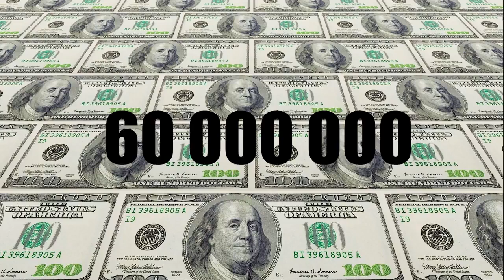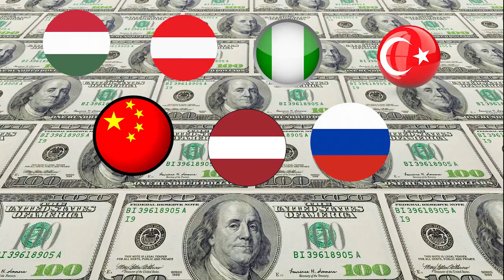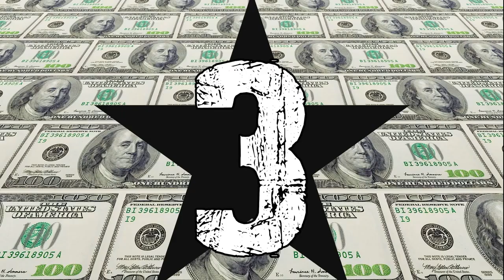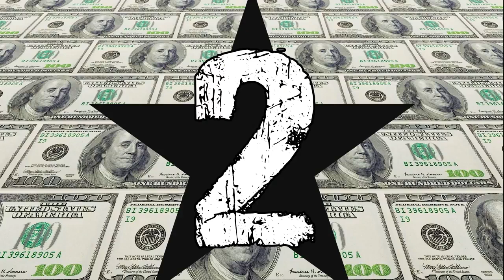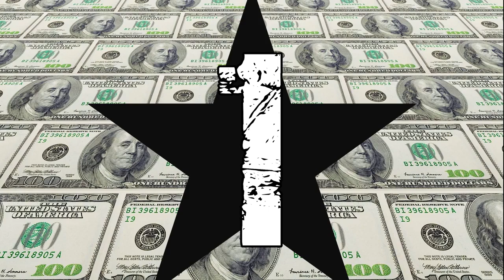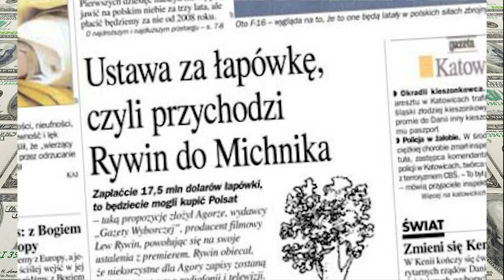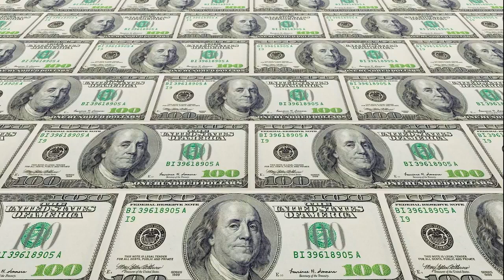10 NAJWIĘKSZYCH AFER KORUPCYJNYCH